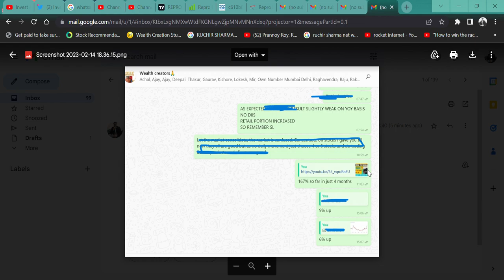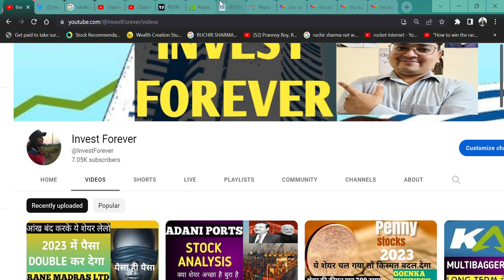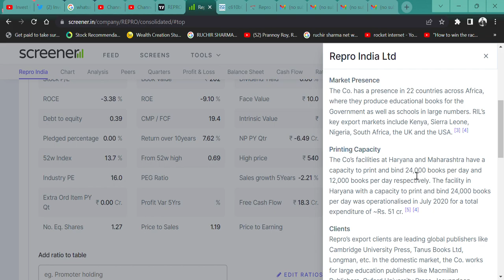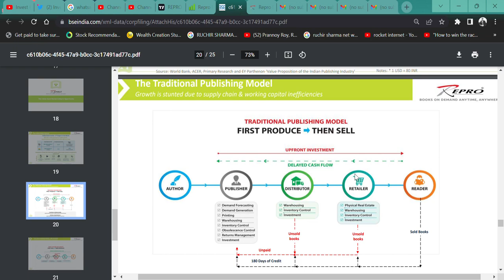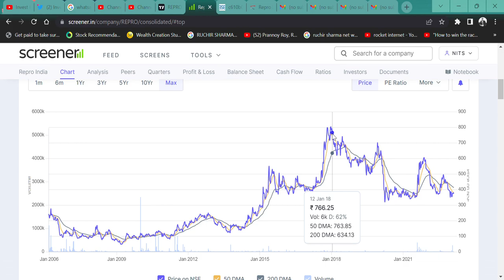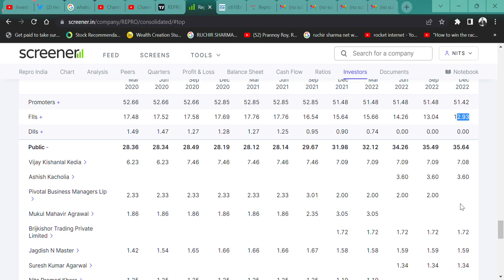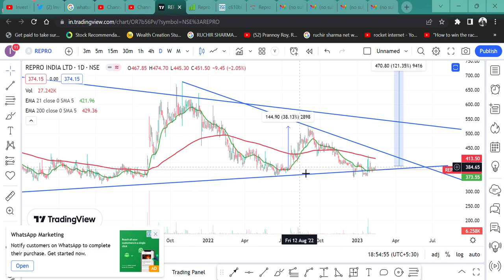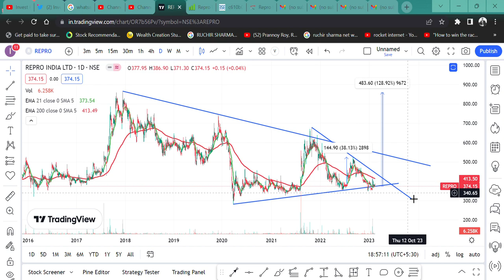Repro India Ltd VIJAY KEDIA AND ASHISH KACHOLIA sir ने खरीदे बड़े lots SHARE के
HI,

REPRO INDIA  IS A MICROCAP SHARE WITH HUGE POTENTIAL AND THIS COMPANY IS WORKING FOR BYJUS, PHYSICS WALA, ALLEN, AND MANY MORE YOUTUBE INFLUENCERS. WATCH THE VIDEO TO KNOW MORE?

Repro India WILL FALL?
Repro India GOOD RESULT,
is Repro India in asm list,
will Repro India price increase,
why Repro India share falling,